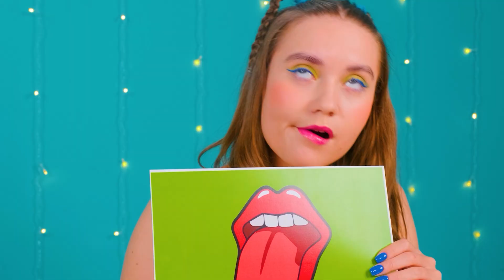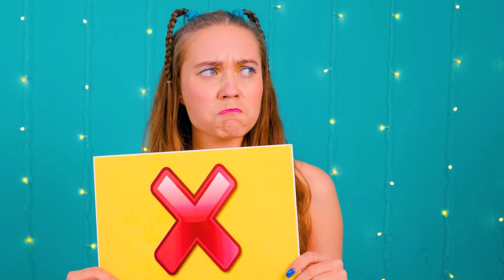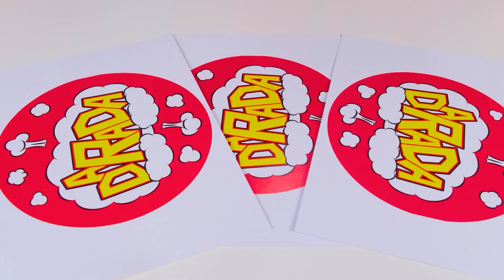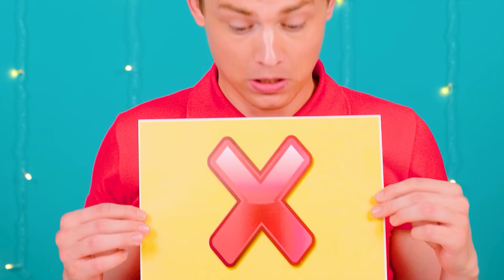Откуси Лизни или Ничего Челлендж | Смешные Челленджи с Едой от DaRaDa Challenge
Вкусную еду всегда хочется съесть целиком, но в нашем новом челлендже повезет не всем!